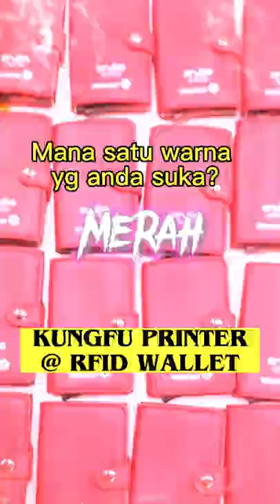Silk Screen Printing on RFID Wallet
Which colour do you like most - sexy Red / serene Brown / mystery Black?